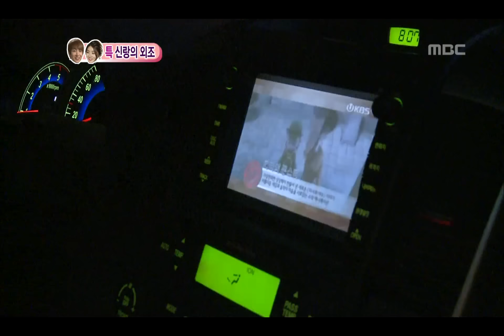우리 결혼했어요 - We got Married, Teuk, So-ra(5) #26, 20111112